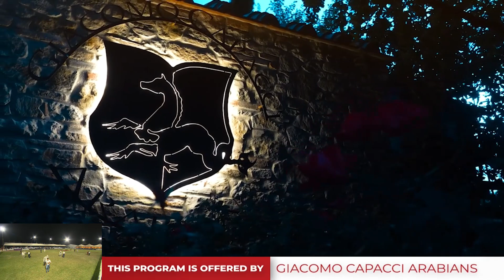The Saudi National Championship Show 2023 Class SSC